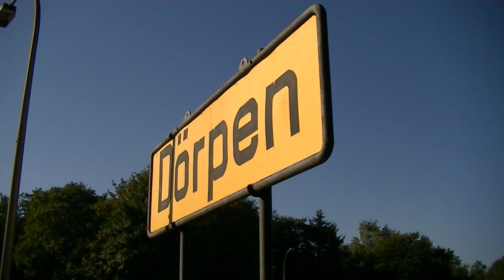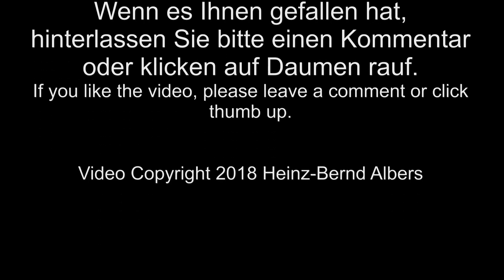GMS "Allons" auf dem Küstenkanal bei Dörpen / Freighter "Allons"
Das GMS "Allons" (80 x 8,20m, 1205t) schleust in Dörpen am Küstenkanal zu Tal und setzt dann seine Fahrt auf dem Kanal Richtung Oldenburg fort. Der Frachter verfügt über eine Antriebsleistung von 640PS und wurde 1928 auf der Schiffswerft De Haan & Oerlemans im niederländischen Heusden gebaut.

The freighter "Allons" (80 x 8.20m, 1205t) is going downstream on the Coastal canal in Germany at the lock Dörpen. The ship has an engine power of 640hp and was built in 1928 at the shipyard De Haan & Oerlemans in Heusden, the Netherlands.